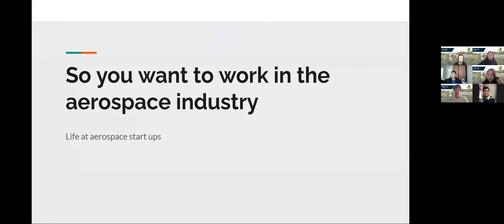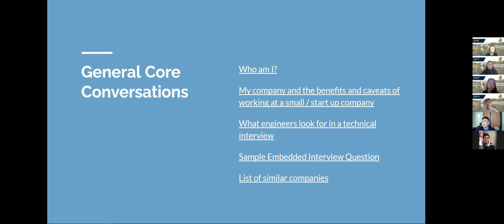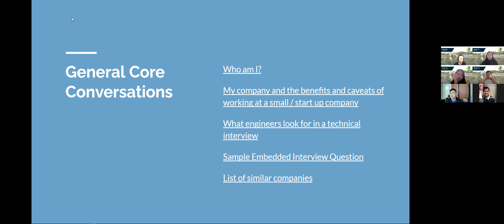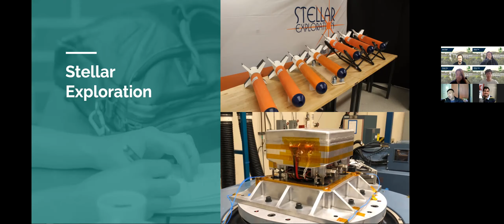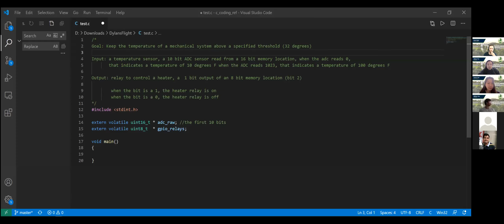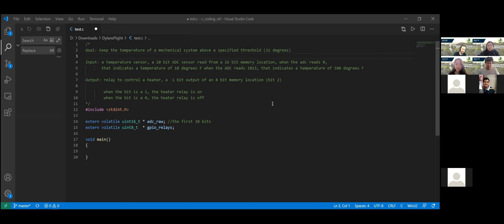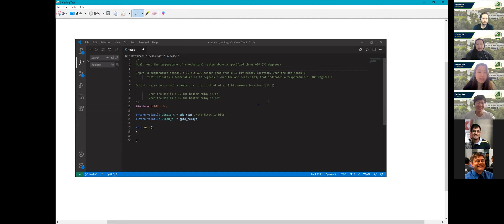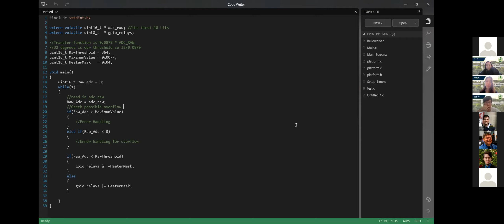Stellar Exploration Guest Speaker (CPPRC Spring '21)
Cal Poly Pomona Alumni Kyle Wood talks about his experience working with Stellar Exploration, and delves into entrepreneurship in the space industry.